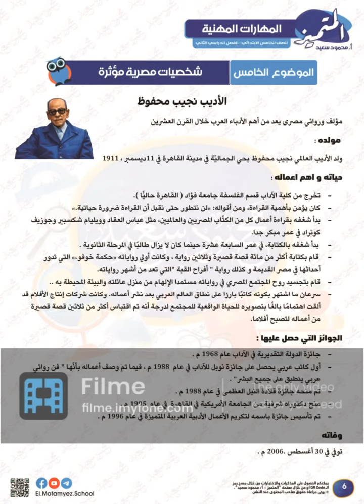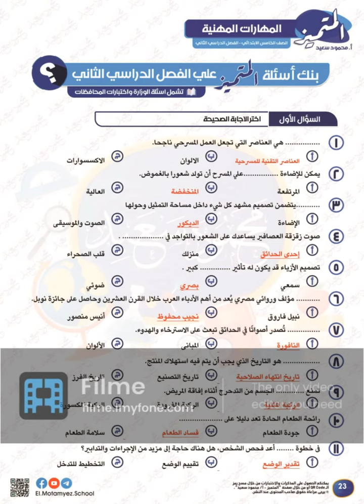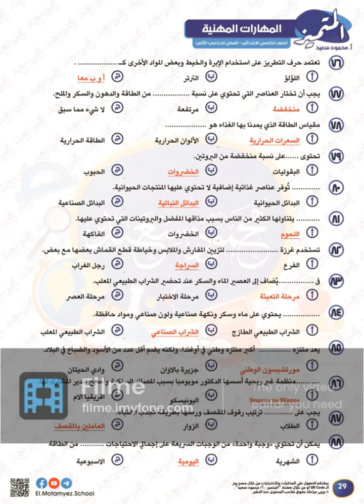مراجعة المتميز الفصل الدراسى الثانى مهارات 5ب